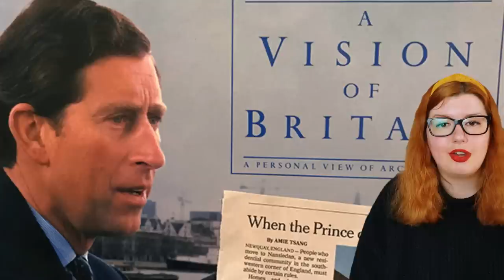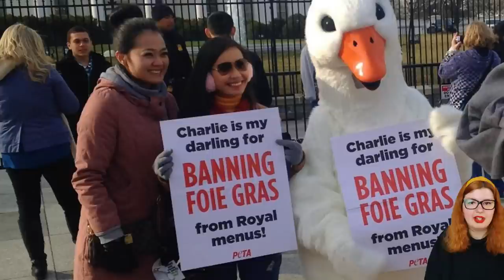III. Károly király – ki ő? Az Egyesült Királyság és a Nemzetközösség új uralkodójának élete 👑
Kicsoda III. Károly, és mit lehet tudni a királyról? A Lady Diana Spencerrel – házassága által Diana hercegné – kötött házasságával kapcsolatosan, illetve a Camilla Parker Bowles szerelmi háromszögben szerintem nincs olyan, aki legalább nagy vonalakban ne ismerné a történetet, azonban a jelenleg 74 éves uralkodó eddig is tevékeny életet tudhat maga mögött. Ebben a videóban a korábbi walesi herceg életéről lesz szó nagy vonalakban, érintve a magánéletét, a hivatalos teendőit, és egyéb érdekességeket is. Nagy vonalakban, mert a teljes képet általában több száz oldalas életrajzokban szokták megírni a királyi család bármely tagjáról.

2022. szeptember 8-án, II. Erzsébet királynő halálával III. Károly lépett trónra, két nappal később, szeptember 10-én pedig az Egyesült Királyság több városában is kikiáltották királynak egy formális, hagyománykövető ceremónia alkalmával.